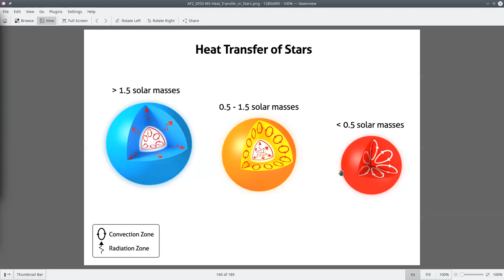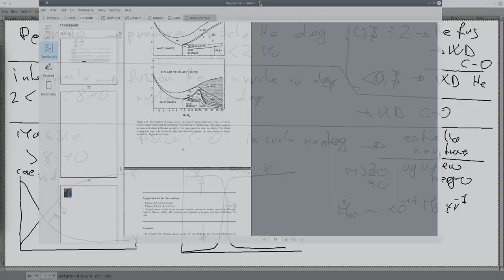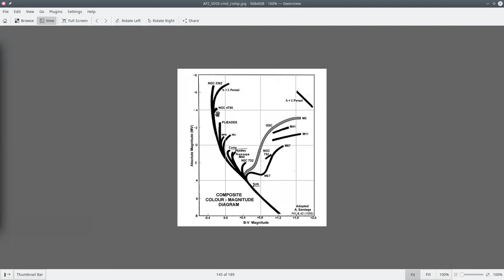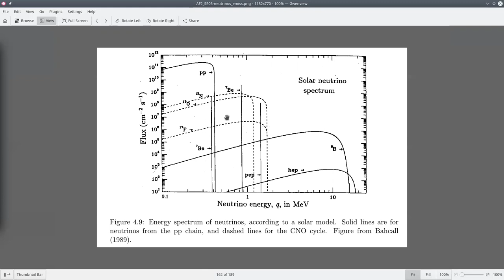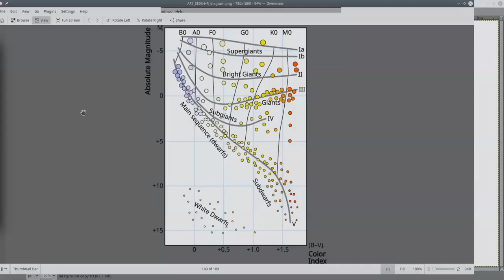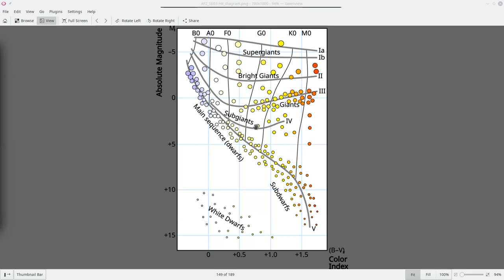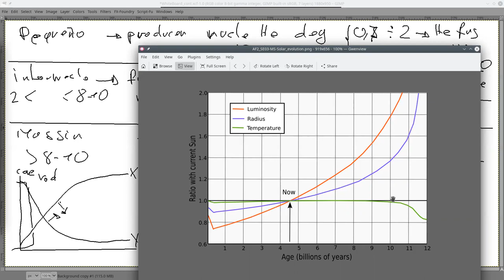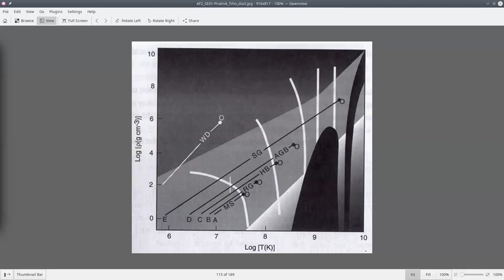Astrofisica2 2021/2 UCN clase 27 MS, sub gigantes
clase 27
Secuencia principal
subgigantes
colapso de core isoterma